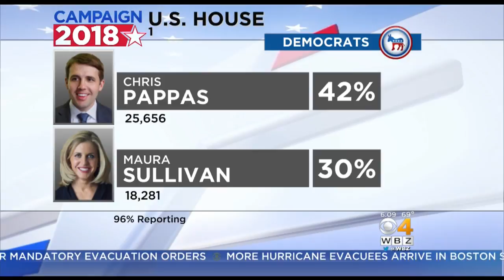New Hampshire Primary Election Results